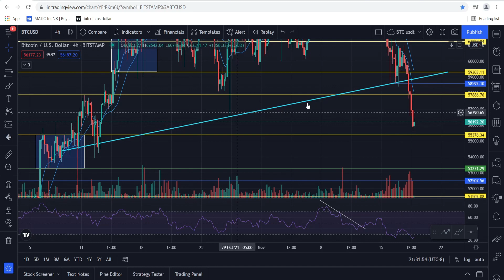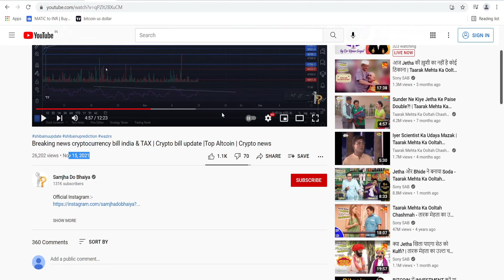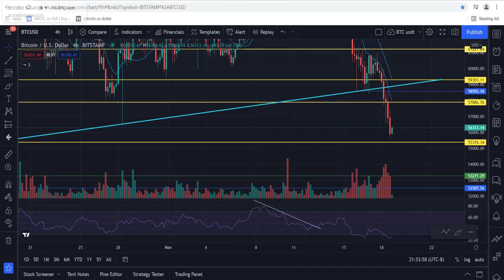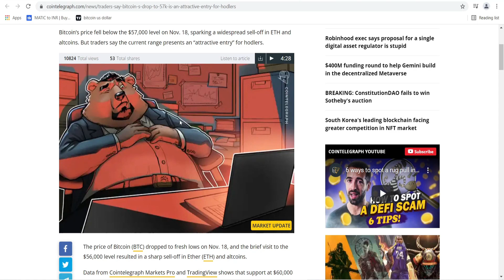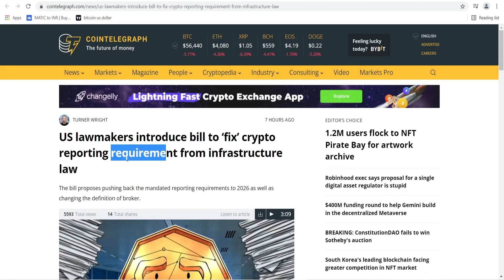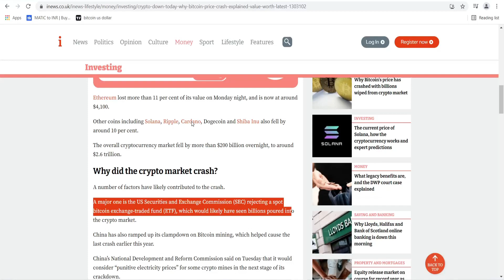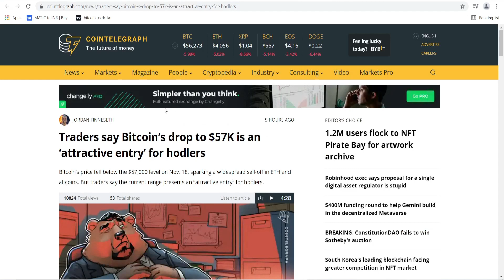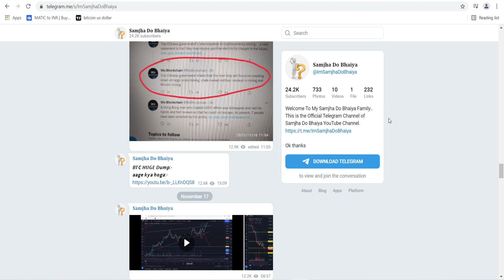Bitcoin Update and Crypto News today ?Why market down today ? | Crypto bill update